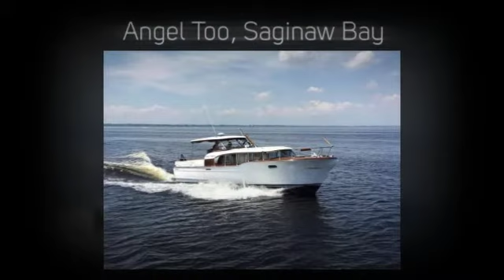Summers Back in the Day